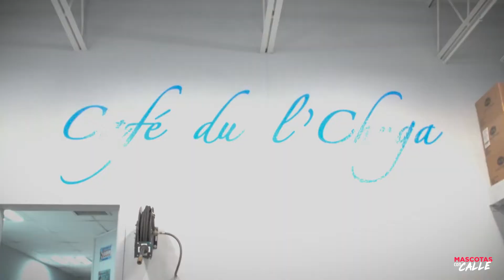Centro de Conservación de Manatíes Pt.3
¿SABÍAS QUE UN MANATÍ BEBÉ COME POR LO MENOS CINCO VECES AL DÍA Y LE ENCANTA LA LECHE Y LA MIEL?- En este episodio de Mascostas con Calle conocemos el menú de los manatíes en cautiverio. Acompaña a Shakira Santiago de Mascotas con Calle a preparar biberones y alimentar a los manatíes rescatados que viven el Centro de Conservación de Manatíes del Caribe.